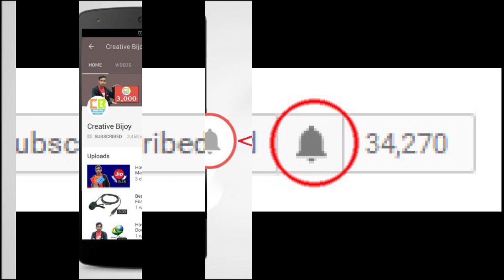Telugu Sensational Hit Movie Busstop is Remade In Marathi.